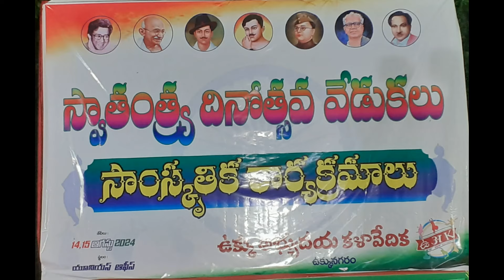Ukkunagaram : ఉక్కు అభ్యుదయ కళా వేదిక, సంస్కృతిక కార్యక్రమాలు-1 : 78వ స్వాతంత్ర్య దినోత్సవ వేడుకలు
VSF - 2727